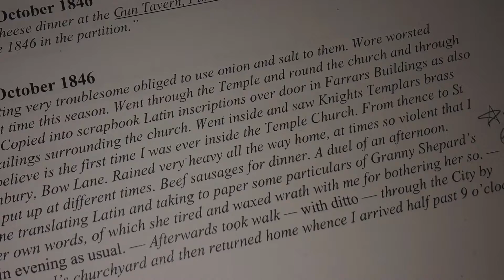The Diary of Nathaniel Bryceson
In St.Pancras & Islington Cemetery rests a London diarist whose journal shows us the lesser recorded aspects of history from the early years of Queen Victoria’s reign...he was an 1840s Inbetweener!

Diaries such as this can give us a fascinating (and eye popping) insight into working class lives that aren’t throughly represented in the archive. Did he write this knowing it would one day be read by others?

Nathaniel Bryceson & his diary! 🎩🎥📚